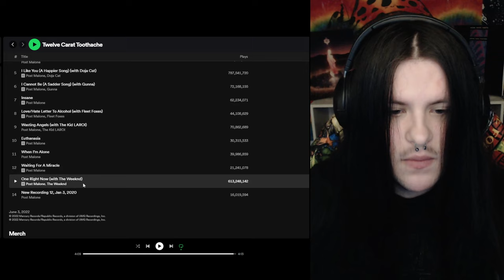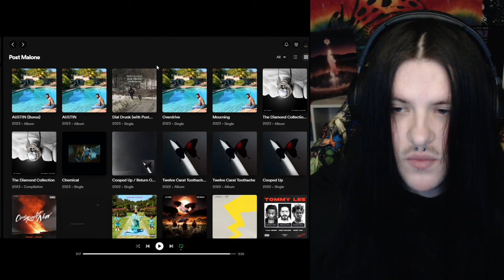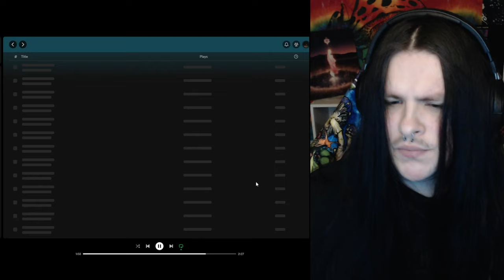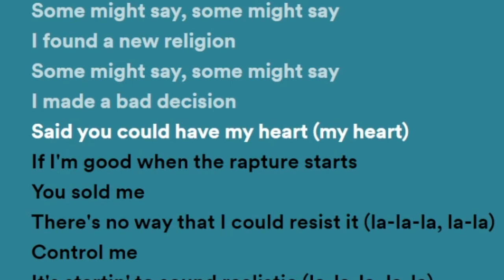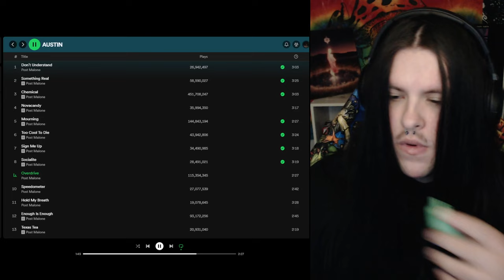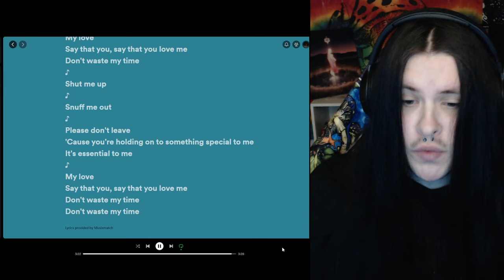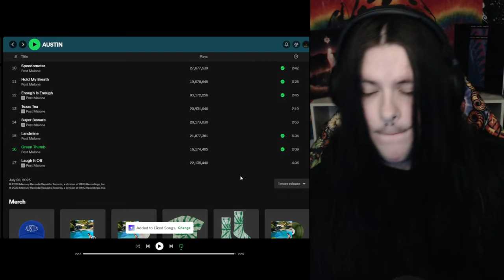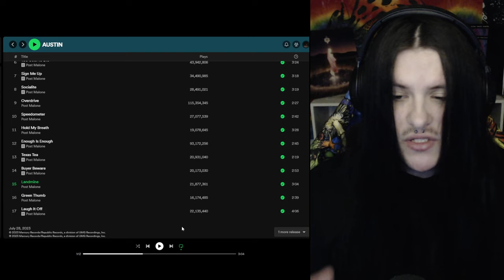Metalhead Listens to Post Malone - AUSTIN. | Full Album REACTION!